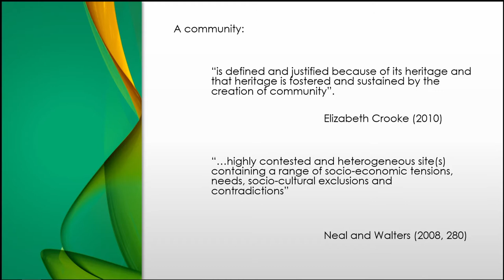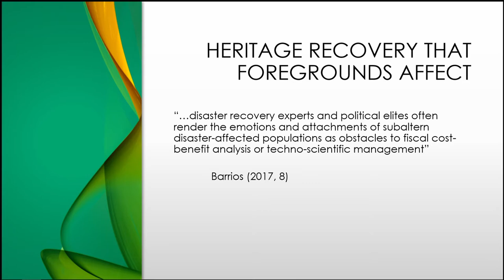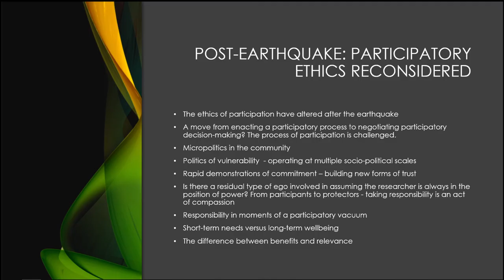Heritage and Affect in Nepal’s Post-Disaster Recovery: Working with the Community of Langtang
A belief in the importance of community engagement has been prevalent in the field of heritage studies for over four decades. Recently, the field has commenced a critical interrogation of what it means to conduct ‘community’ heritage work, as well as a considering the associated political, ethical and personal difficulties that such work entails. These issues are heightened, of course, in post-disaster landscapes, which is the context for our presentation. We will focus on the Langtang Valley in the Nepal Himalayas following the 2015 earthquakes, which resulted in the destruction of the entire village of Langtang. Soon after, the valley became a busy site for local-global actants jostling in the aftermath of disaster to survive, recover, rebuild and remember. In this context, we became attuned to the ways that heritage management interfaces with disaster management theory. The latter, as we will discuss, has almost exclusively arisen from realist agendas – that is, strategies for action that are triggered by managerial concerns (particularly how to measure risk), the politics of vulnerability and how to plan and organise resource allocation. Problematically, much of this work tends to equate security, wellbeing and safety with material resources. As we will illustrate, even if this work is deemed successful, it only meets a portion of the recovery needs of those in the community.

In this presentation, we join a new wave of scholars who are interested in the affective dimensions of disaster response, which leads our current research to take a closer look at comfort and kinship, as well as feelings of recovery as indicators of improved wellbeing. Reflecting on our most recent efforts at community engagement in the valley, which have revolved around the creation of a Langtang Heritage Trail, we will explore the importance of conducting disaster-recovery that is attuned to the affective experiences of heritage. In particular, we draw on the landscape stories we have been gathering since before the 2015 earthquakes to illustrate some of the traditions used by the inhabitants to navigate feelings of security, enchantment and hope.

HAYLEY SAUL, WESTERN SYDNEY UNIVERSITY; EMMA WATERTON, WESTERN SYDNEY UNIVERSITY